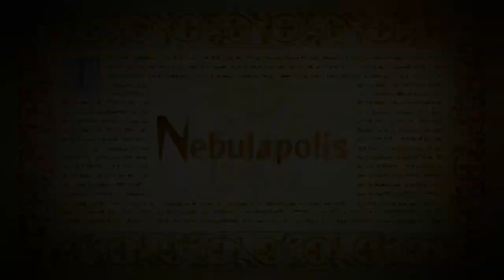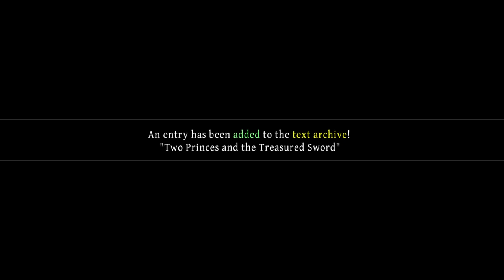Odin sphere leifthrasir Blind run part 9 Cornelius must prove himself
It seems that they now added one way corridors as in if you jump off you have to go the long way round to get back up but thanks to shortcuts with checkpoint it's not to bad!

As for the boss brigan...yeah him again not that tough he just has WAY too many reinforcements luckily I made a few attack items before hand to help mop out the minions!! so it's best to do that!!

PS:Next time we we continue Cornelius's story